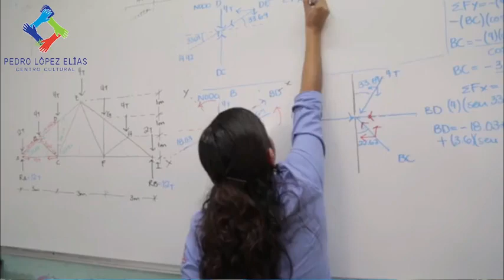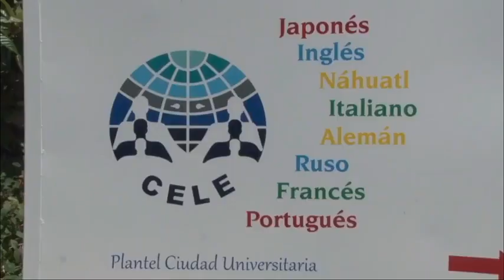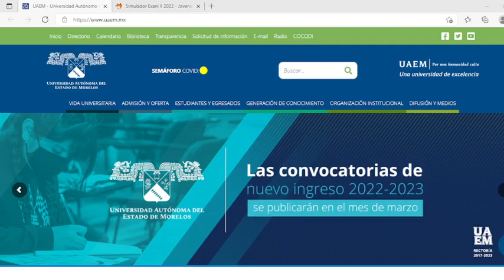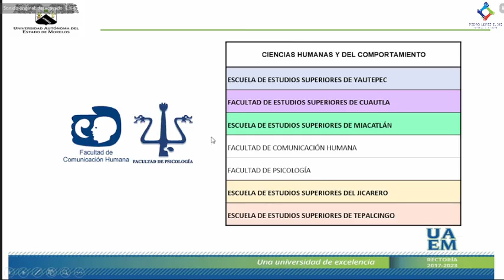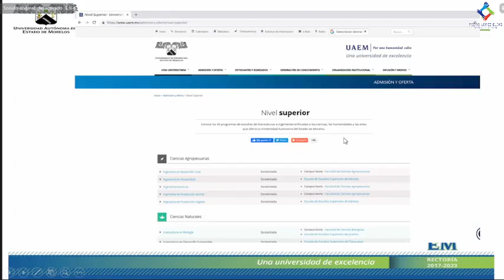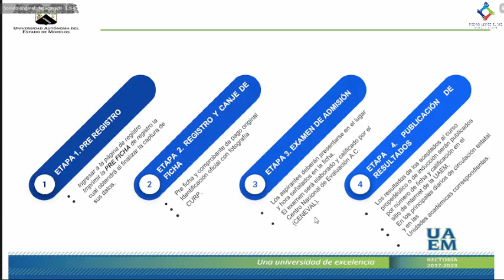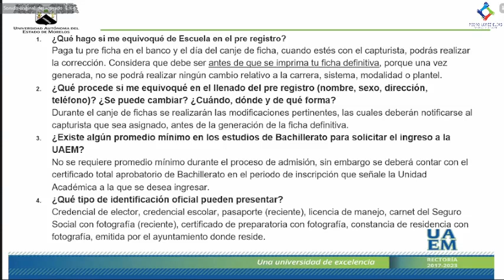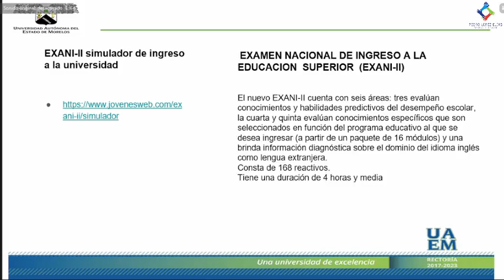¿Ya escogiste tu carrera? ¿Aún tienes inquietudes?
¿Ya escogiste tu carrera? ¿Aún tienes inquietudes? Hoy nos acompaña la Universidad Autónoma del Estado de Morelos

Cultura, educación y lectura para Tepoztlán

Presentación
El CCPLE ofrece servicios de biblioteca y sede de actividades culturales basado en los valores de Educación, Cultura, Sustentabilidad y Comunidad.

Misión
Fomentar la educación, la cultura y el arte, poniendo a disposición de la comunidad de Tepoztlán un numeroso acervo bibliográfico y audiovisual (más de 40,000 volúmenes)